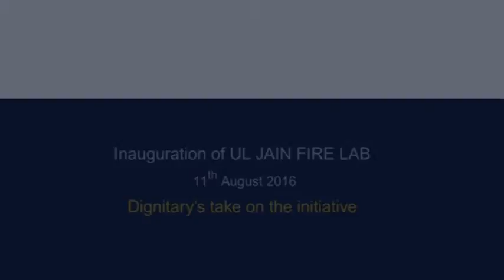UL Jain Fire Laboratory - Dignitary Speaks || JGI Group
PadmaPriya Ramanujan, Head of Technology, Tyco Fire & Security India Pvt.